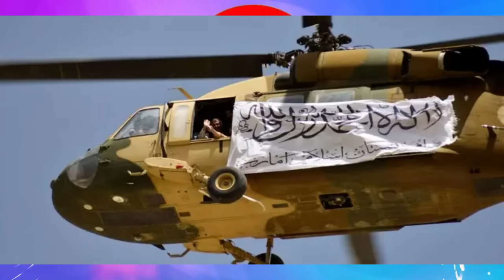Jstudio ~| እስራኤል ሰማይን መሬትን ሓዊ። ሓደ ኣዛዚ ሓማስ ተቐቲሉ። ጣሊባን "ክድርዕሞ'የ""። ኢራን ኣንጻር ጣሊባን።